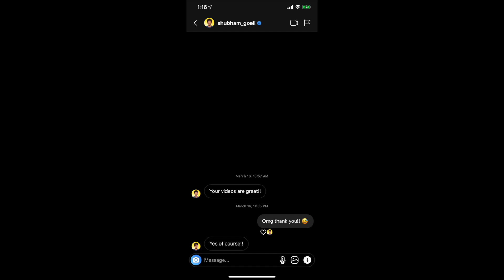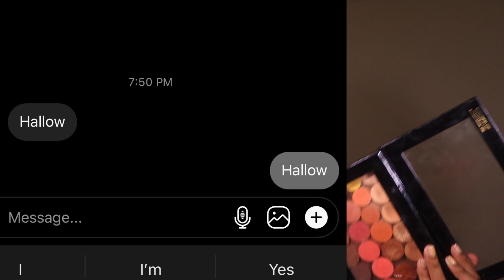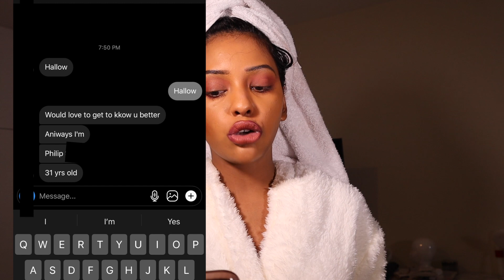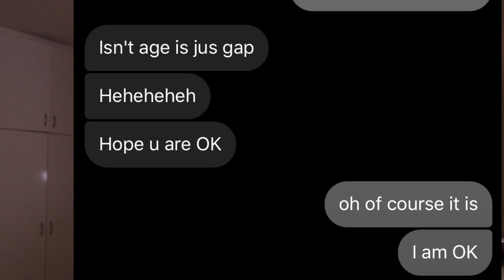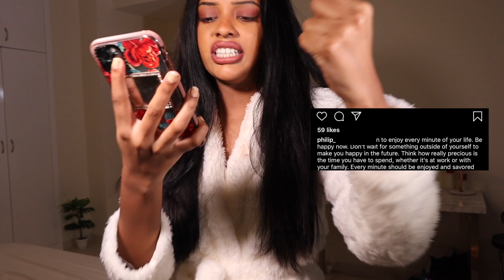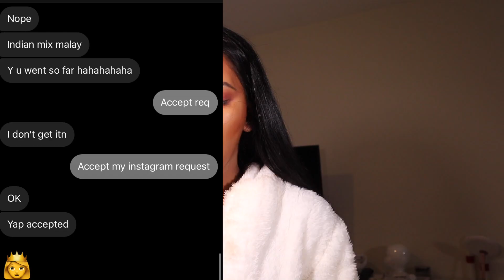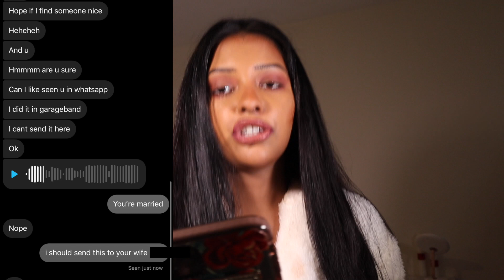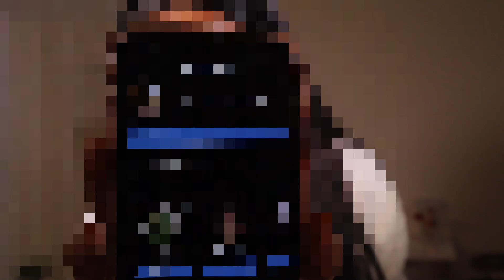married man DMs an INSTA model..this is what i did.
follow alizey on instagram: @al1zey
a married man DMs an INSTA model..this is what i did.

➝ Contact lenses i wear : solotica hidrocor golden ochre (code ANNCY for $ off)